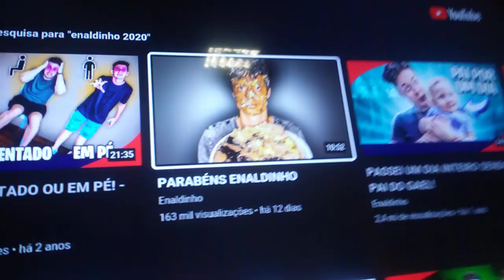Parabéns Enaldinho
feliz aniversário Enaldinho parabéns pelos seus 24 anos que Deus te abençoe e te dê muita saúde demorou